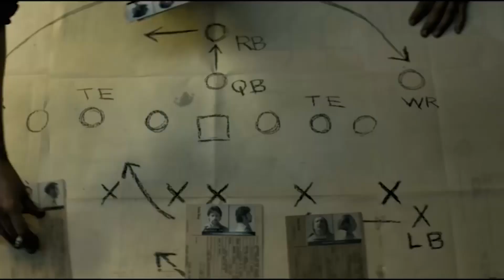CineReseña "La 4ª compañía"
CineReseña "La 4ª Compañía", son internos de una prisión con permiso para salir a delinquir a las calles. La 4ª Compañía era una equipo de fútbol americano pero también el grupo criminal de Santa Martha Acatitla en los años 70's. Directores: Mitzi Vanessa Arreola y Amir Galván Cervera. Protagonistas: Adrián Ladrón, Andoni Gracia, Hernán Mendoza y el primer actor Manuel Ojeda.